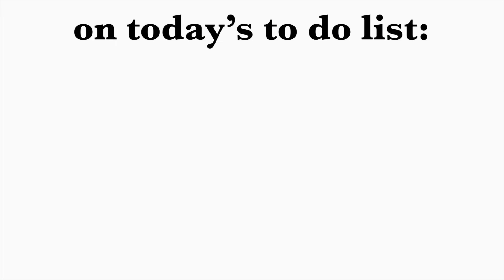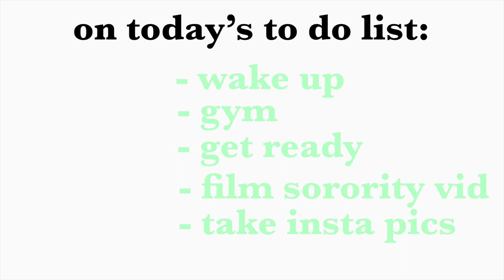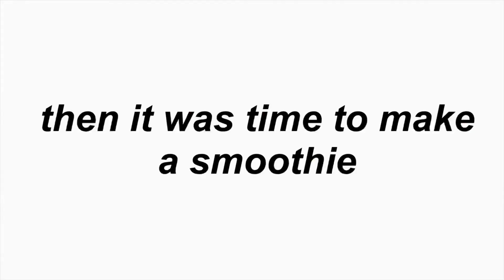7 a.m. summer day in my life 🤍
xoxo